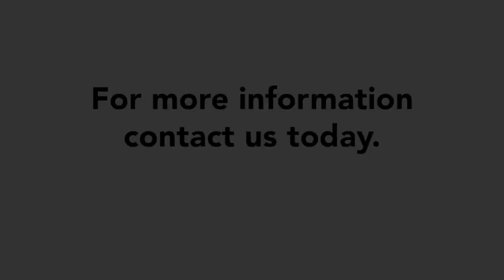134 Victoria Street East, Alliston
134 Victoria Street East, Alliston
Presented by Cassidy & Joe